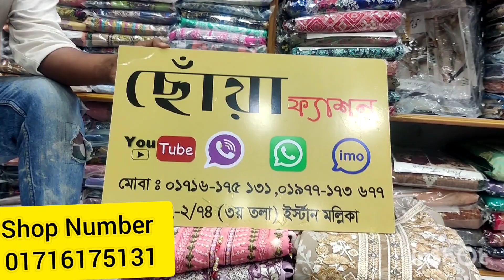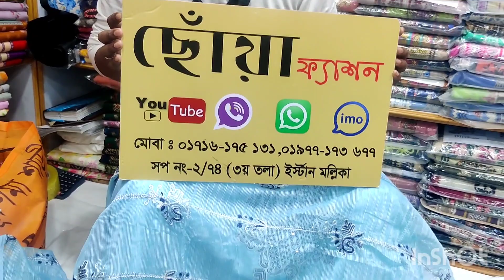Buy Pakistani Luxury dress At lowest prices